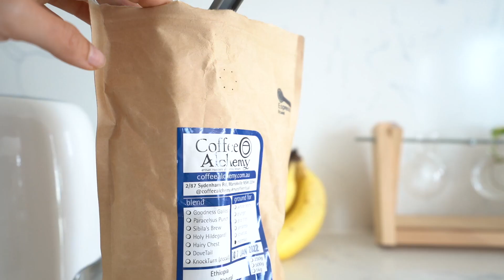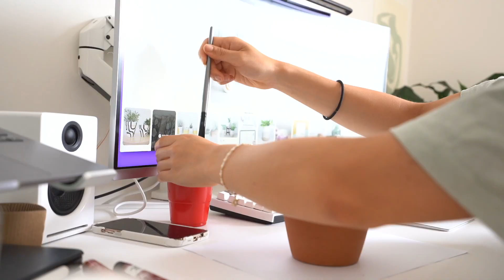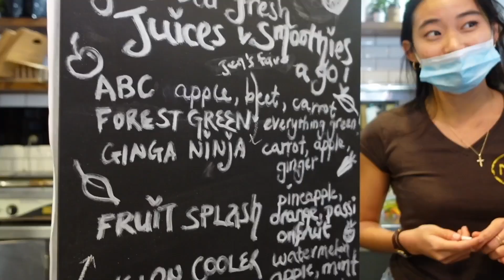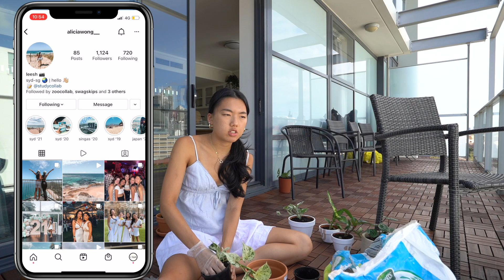I'm back! // life + channel updates (whilst I repot my plants...)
It's been a hot minute, but I'm so excited to be back because I missed you all so much! Grab a cup of coffee or a snack and let's catch up.

0:00 Intro
1:00 Current situation
5:00 Uni updates + med school
9:15 What have been up to during the break?
13:15 Channel updates + plans for 2022
14:52 Goodbye studycollab?
16:50 A new era for this channel

MUSIC IN THIS VIDEO (Credits)